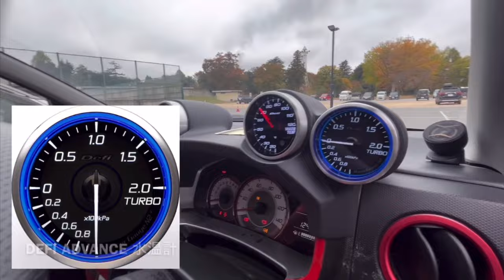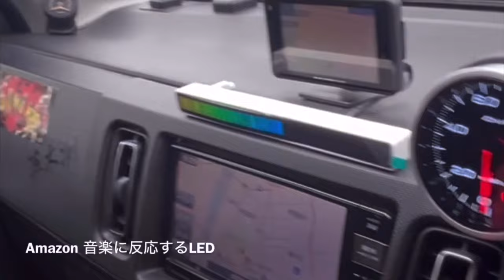【愛車ご紹介】初インタビュー!"英さん"in上田朝活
11月9日主催シナノONAIR中島さん
上田朝活に参加しました

愛車ご紹介

草木オフ・前橋オフ主催者
初インタビュー"英さん"です
草木ではゆっくりお話しできなかったので
今回愛車ご紹介いただきました
エアロLCK619 ホイールは WORK RS11/7J16インチ！他ワクワクカスタムチューニング！

ワクワク（ワークス）レーシング⤴︎

【関連動画↓】

アルトワークスDIY 長野県上田市にある丁度いい水圧の高圧洗浄機　"朝活洗車場""テペさんぽ" HA36S @ALTOZAITAKUWORKS